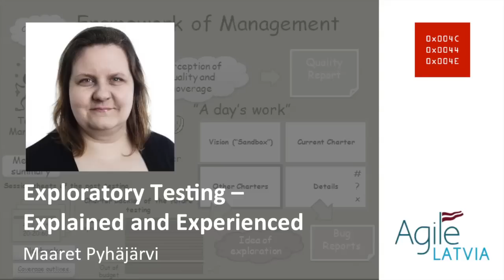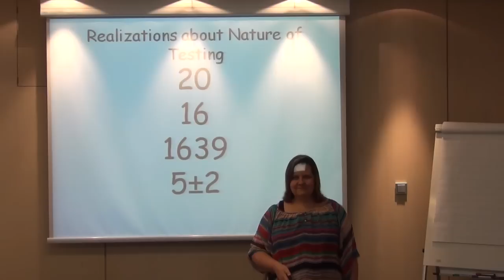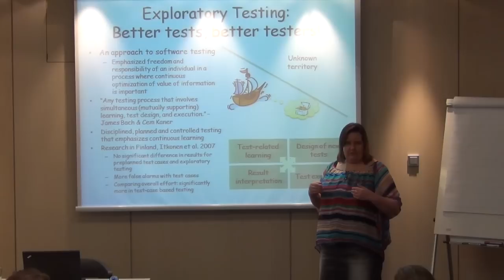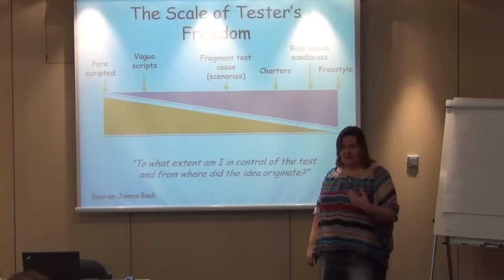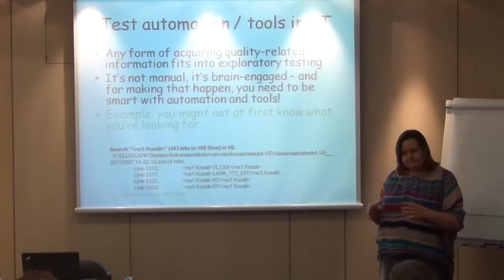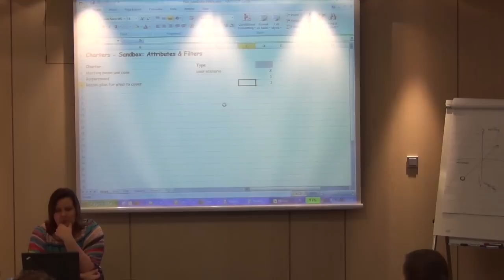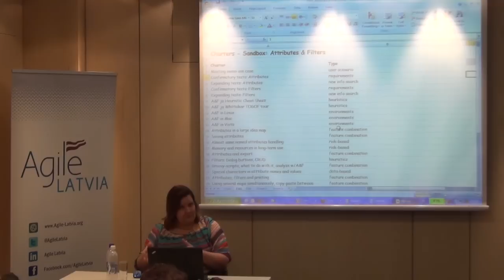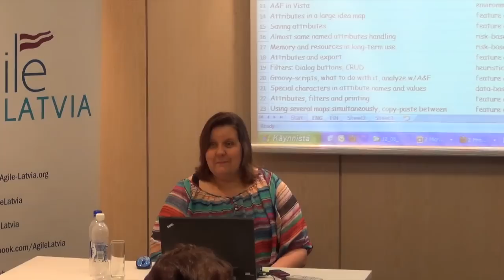Maaret Pyhäjärvi 'Exploratory Testing -- Explained and Experienced'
Presentation: Exploratory Testing -- Explained and Experienced
Speaker: Maaret Pyhäjärvi

Maaret talked about misconceptions on what it means to do exploratory testing and why would that be relevant both as agile way of doing testing and as an essential feedback mechanism in agile projects. In this presentation, she will go through what exploratory testing is with a couple of exercises and discuss the common misconceptions of its role and purpose in agile.